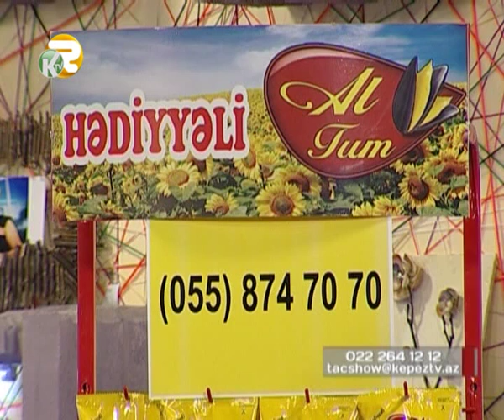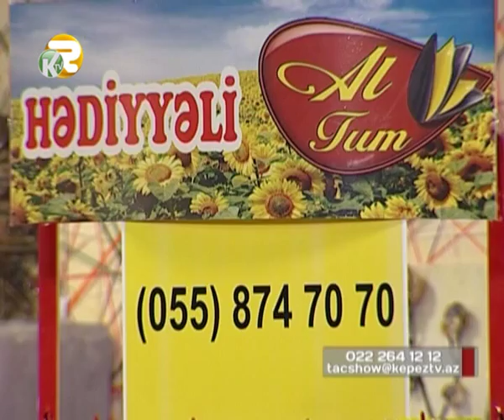Tac Show 27.01.2015